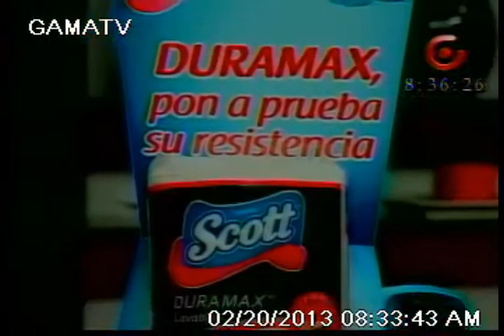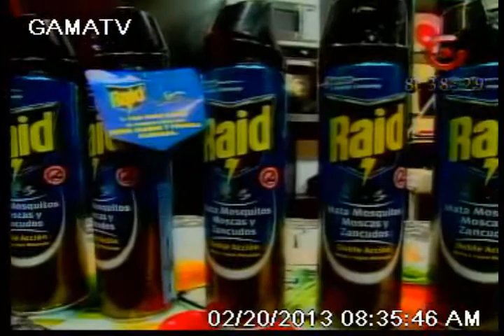GINO MOLINARI PASTEL DE PESCADO 1